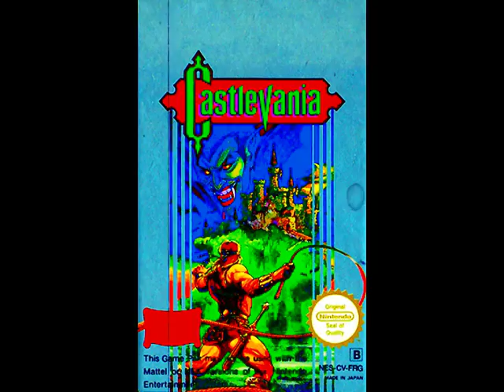Castlevania Hip Hop Sample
A beat I made from one of NES classic games...Where are my rappers at? Enjoy!!